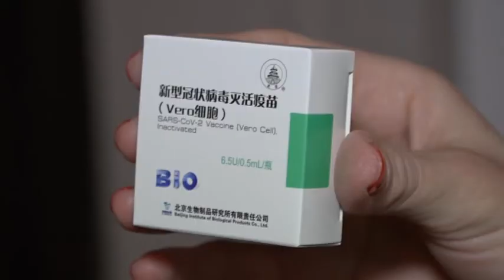REVAKCINISANO 3000 GRADJANA